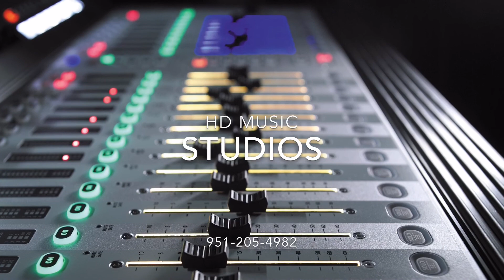Los del Manto- Hablando Claro (Cover)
HD MUSIC STUDIOS PRESENTS LOS DEL MANTO (cover)